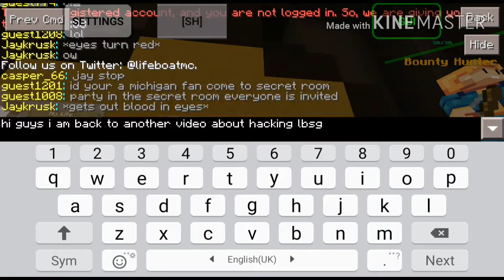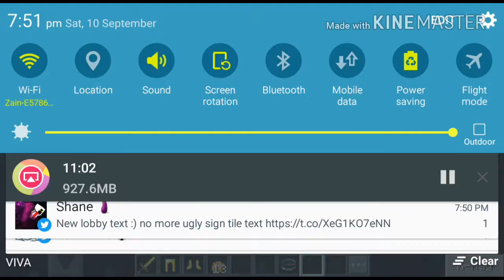Hacking lbsg the best 2 hacks ever i tryed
Hydom hack ;)

Service hack 2th best hack